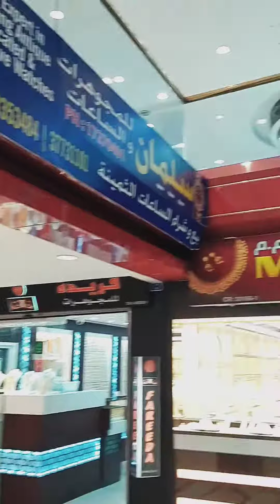لقطات سريعه من العاصمة المنامة.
في هذا الفيديو تشاهدون جولة صباحيه في المنامة .
لمشاهدة المزيد من الفيديوهات على الرابط التالي:-

مرحبا يا جماعة الخير ، وحياكم الله في قناة.

أنا أستمتع كثيراً بالتجول في المدن الكبرى ، لذلك قررت ان انشاء قناة (( شارع المعارض Exhibition Road )) حول جولاتي في المدن السياحية.
أنا اعيش في البحرين ، أعتقد أنه من الطبيعي أن أبين لكم كم هي جميلة هذه المملكة.
أتمنى أن تستمتع بجولاتي بالسيارة والمشي أيضا في الاماكن والشوارع المهمة في بلادي, وكل بلد اسافر إليها.

I really enjoy touring big cities, so I decided to set up a channel (Exhibition Road) around city tours.
I live in Bahrain, I think it is natural to show you how beautiful this city is.
I hope you enjoy my car tours and also walking in the important places and streets in my country, and every country I travel to.